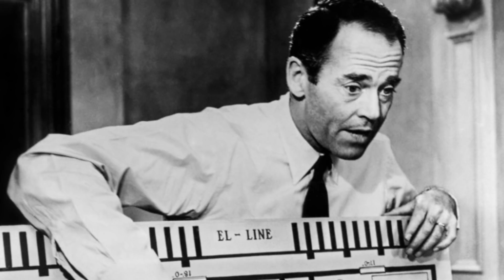How the director of "12 ANGRY MEN" created TENSION AND STRESS among the cast before & while filming!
A look at the 1957 classic 12 ANGRY MEN and what were the struggles in making it come to the big screen!